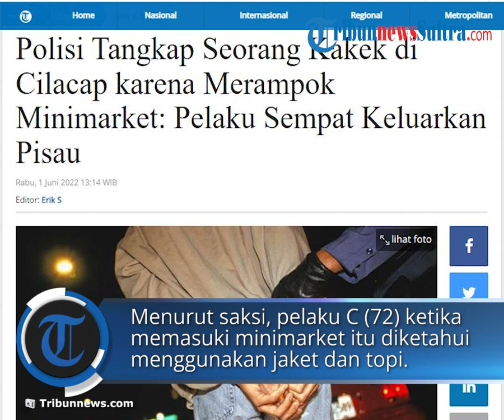Detik-detik Seorang Kakek Merampok Minimarket di Cilacap, Sempat Mengantre Untuk Cari Lem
TRIBUN-VIDEO.COM, CILACAP - Seorang kakek berinisial C (72) ditangkap karena merampok di sebuah minimarket di Cilacap, Jawa Tengah, Selasa (31/5/2022) malam.

C diketahui adalah nelayan.

Insiden yang membuat warga sekitar minimarket itu terjadi sekira pukul 18.12 WIB.

Menurut saksi, pelaku C (72) ketika memasuki minimarket itu diketahui menggunakan jaket dan topi.

Kapolres Cilacap AKBP Eko Widiantoro melalui Kasihumas Iptu Gatot Tri Hartanto menjelaskan kronologi kejadian bahwa pelaku dengan inisial C awalnya berpura-pura mencari lem fox.

Sebelumnya ia pun sempat ikut mengantre di kasir bersama pembeli lain.

"Menurut saksi, kronologi perampokan minimarket terjadi sekira pukul 18.06 WIB, awalnya pelaku berpura-pura mencari lem fox dan kemudian ikut mengantri di kasir," jelas Iptu Gatot kepada Tribunjateng.com. Rabu (1/6/2022) pagi.

Setelah situasi di kasir sepi, kemudian pelaku menuturkan kepada kasir bahwa ia akan membeli lem fox.

Setelah kasir menjawab bahwa tidak adanya produk lem fox tersebut, kemudian pelaku keluar Alfamart mengecek situasi di sekitar lokasi kejadian. Setelah situasi dirasa aman, ia masuk kembali ke Alfamart melanjutkan aksinya.

"Setelah terjadi percakapan antara pelaku dan kasir, pelaku keluar untuk memastikan situasi dan kemudian ia masuk lagi," kata Iptu Gatot.

Di dalam alfamart terjadi percakapan kembali, pelaku berpura-pura menanyakan stok lem lain kepada kasir.

Kemudian pelaku mendekati kasir dan ia mengambil senjata tajam berupa pisau dari dalam jaketnya seraya mengancam kasir agar menyerahkan semua uangnya.

"Setelah itu pelaku langsung mengambil uang yang ada dikasir dan dimasukkan kedalam jaket, selanjutnya pelaku pergi meninggalkan Alfamart," jelas Iptu Gatot.

Setelah kepergian pelaku, kasir kemudian berteriak rampok, dan warga sekitar mengejar pelaku.

Pelaku akhirnya berhasil ditangkap oleh Polsek Cilacap Selatan.

"Saat ini pelaku sudah diamankan di Polsek Cilacap Selatan untuk dilakukan proses penyidikan lebih lanjut," imbuh Iptu Gatot.

Barang bukti yang berhasil diamankan yaitu berupa sebuah pisau, sejumlah uang, jaket pelaku, sebuah tutup kepala warna hitam.(*)

Artikel ini telah tayang di Tribunnews.com dengan judul Polisi Tangkap Seorang Kakek di Cilacap karena Merampok Minimarket: Pelaku Sempat Keluarkan Pisau,